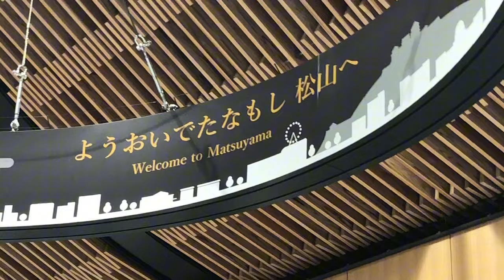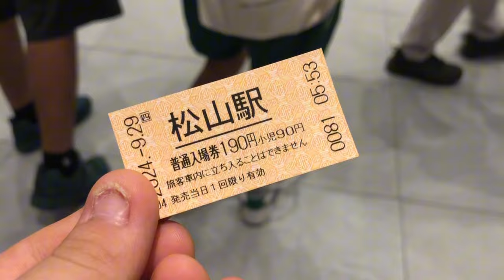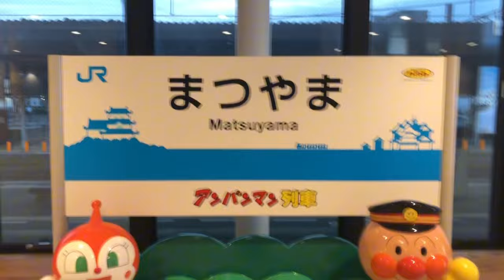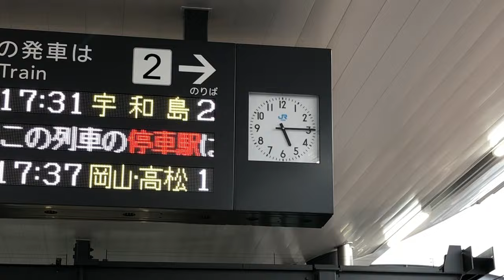【JR松山駅】ついに開業？！新しい松山駅に行ってきた！松山駅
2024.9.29ついに開業した松山駅に行って来ました！たくさんのYouTuberさんと会いました。
みなさんお疲れ様でした